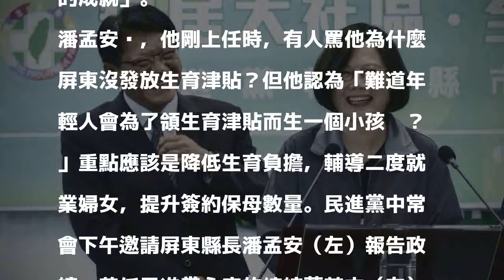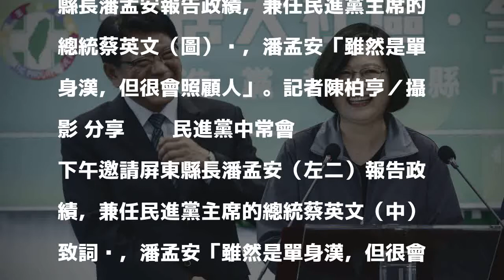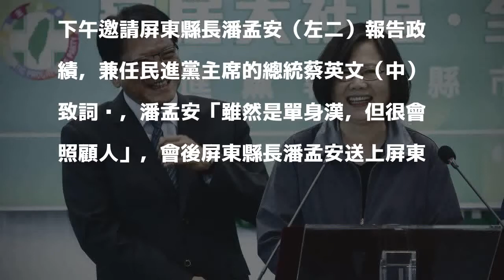影／蔡英文：潘孟安雖然單身 但很會照顧人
發表評論評論如下。